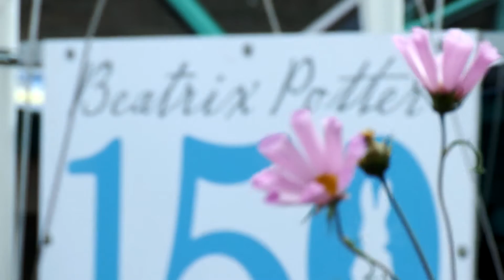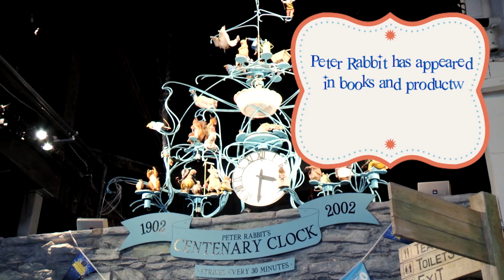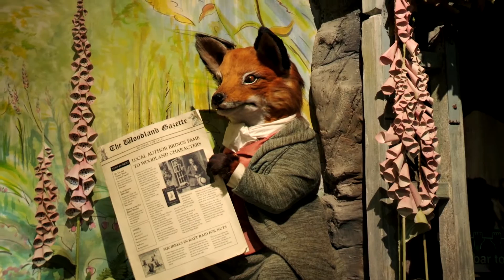KRiB Jr // The World of Beatrix Potter Attraction // Days Out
To celebrate Beatrix Potter's 150 year anniversary, we went to visit the marvellous attraction in the Lake District to see how Miss Potter's legacy has been kept alive.